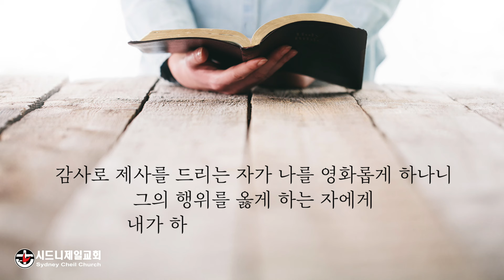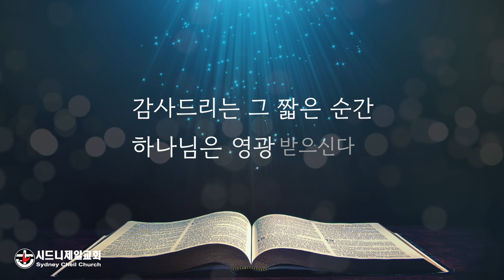2024년 3월 12일 (화) 시편 50편 23절 [5분 메시지] : 감사 또 감사